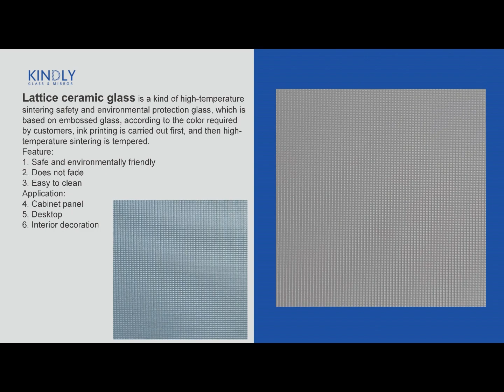202207Kindlyglass printing and ceramic glass 4 3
Lattice ceramic glass is a kind of high-temperature sintering safety and environment protection glass,which is based on embossed glass, according to the color required by customers,ink printing is carried out first, and then high-temperature sintering is tempered.